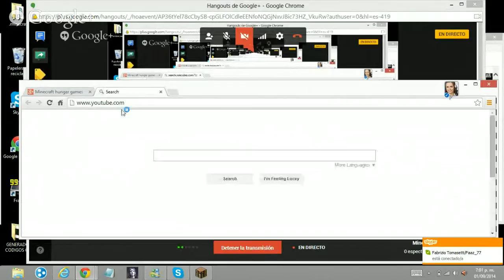Minecraft hunger games